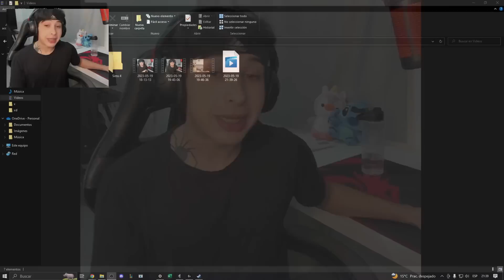BLOX FRUITS PORQUE ME HACES ESTO 😖 Waikol Noobsito #5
EDITOR: TheSoul!